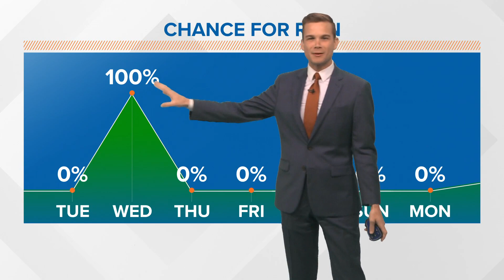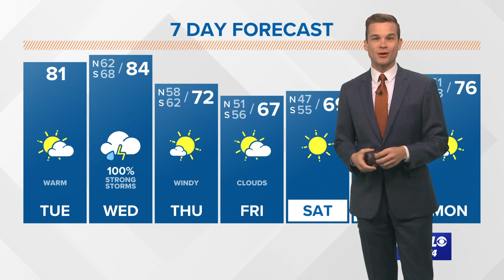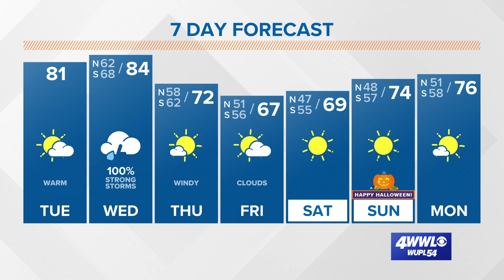Quiet Tuesday, storms Wednesday, cooler Thursday & Halloween weekend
The cooler air moves in by Thursday and sticks around through Halloween weekend.